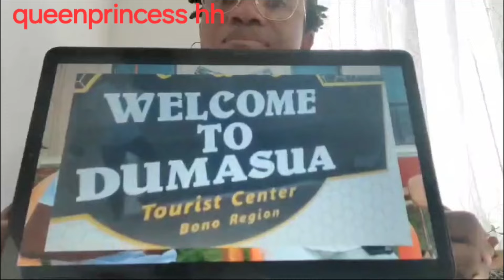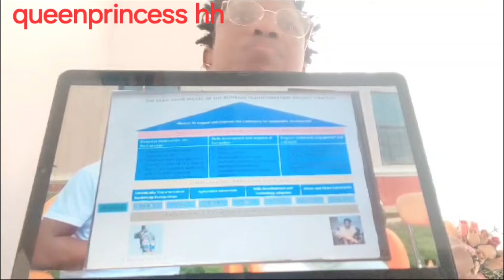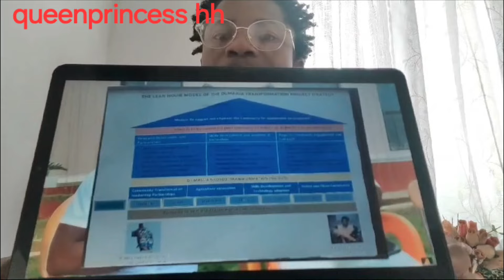VERY NICE TALKING👄, GIANA CHUCHUS DAS, VOTE CHEDDAR🥰